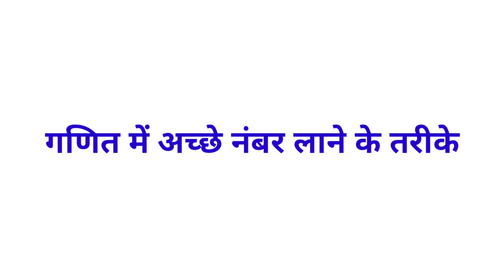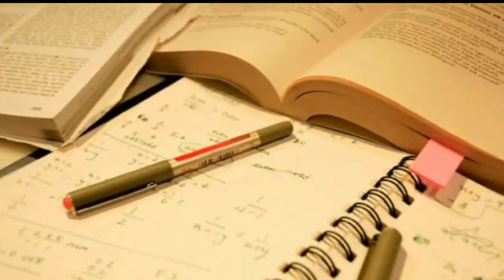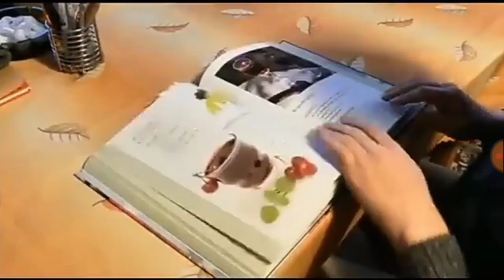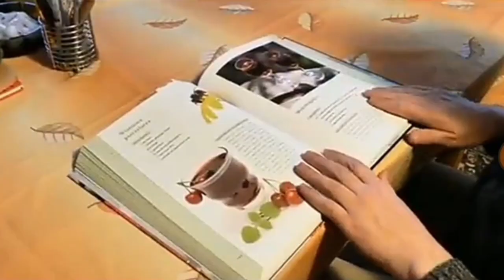गणित में 100/100 नंबर लाने का आसान Formula / अपनाओ ये सात आसान तरीके गणित में कोई फैल नहीं कर सकता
(super Physics Hindi YT group )

जो छात्र class 12 में  है वो👉💥 ये Message को ध्यान से पढ़े क्योंकि अब आपके पास मात्र 🔥50 दिन है तो अब आपको Hard work के साथ Smart Work✌️ करना होगा जो इस Batch में आपको बताया जाएगा कैसे 👇👇👇

इस Batch में आपको PHYSICS , CHEMISTRY, MATH and Biologyके 👍Notes,Pdf, Important Question Answers, Complete Video,Last year Paper ,and Best plan💥 बताया जाएगा कि आप कैसे अब पढ़ाई करे कि कम समय मे आप 85 + स्कोर कर सके 🙂

तो देर बिल्कुल न करे कहि ऐसा न हो बाद में पछताना पड़े😣 की काश Physics Hindi YT group Join कर लिए होते मात्र 200 ही फीस था 😍

आप किसी के भी मोबाइल से Payment कर सकते है अगर आपको नीचे दिए गए Option में कोई तरीका नही है तो आप Computer के दुकान से जाकर कर दे आपको जोड़ दिया जाएगा🤗🤗

(Physics Hindi YT) group join करने के लिए हमें इस तरह 👇👇 से Payment कर सकते हैं*

Bank Details
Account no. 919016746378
Bank Name: PAYTM BANK
IFSC Code:PYTM0123456
Name :  Bhav Singh
*Payment करने के baad हमें उसका screenshot 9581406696  पर WhatsApp जरूर करें.*

*इस बार 90+ पार.*

*Physics Hindi*